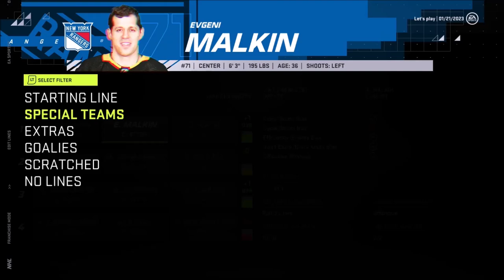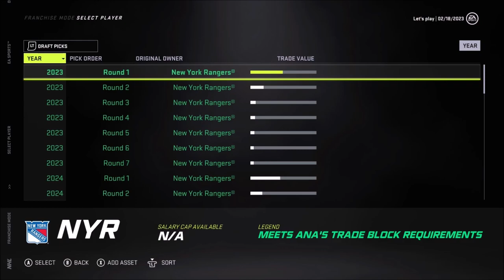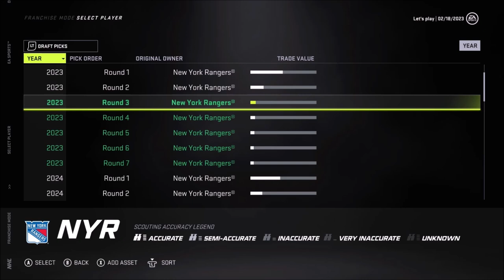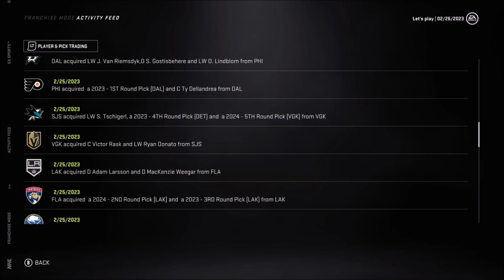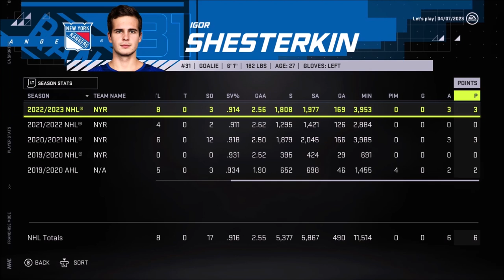A Great Season! - NHL 21 (Franchise Mode) - Let's Play part 4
We simulate the entire regular season and finish off with a fantastic record for the team.